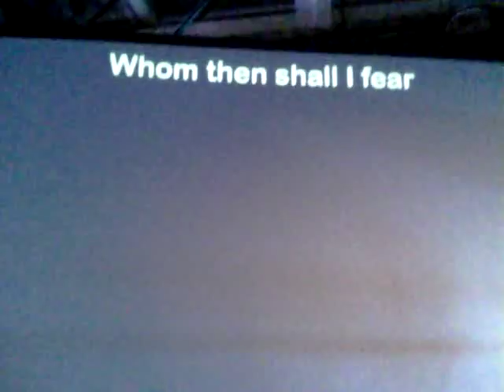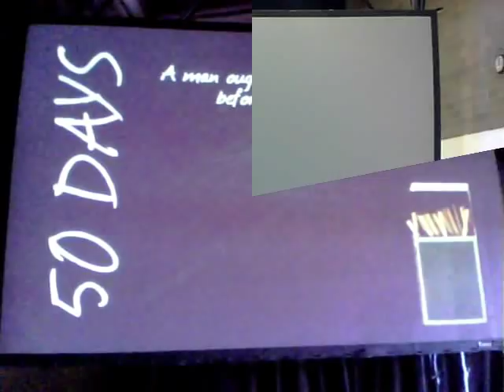The Crossing Church Hannibal Missouri June - 11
The Crossing Church at the Hannibal Missouri YMCA.
CCM Music. Multi-Site Message.